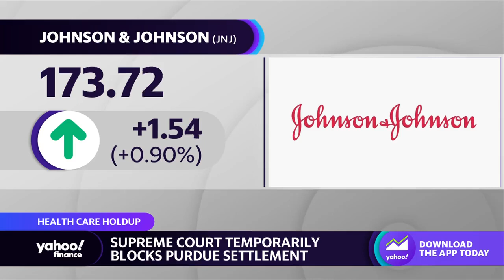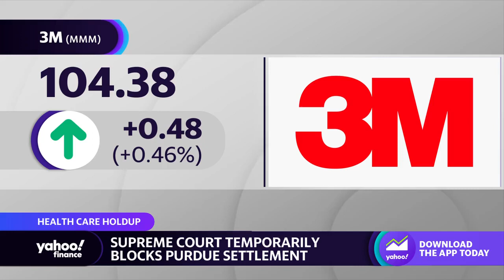Supreme Court temporarily blocks Purdue's $6B opioid settlement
Yahoo Finance Health Care Reporter reports on the Supreme Court has motioned to temporarily pause Purdue Pharma's $6 billion opioid settlement over a provision that would give the Sackler family immunity from lawsuits and liabilities.